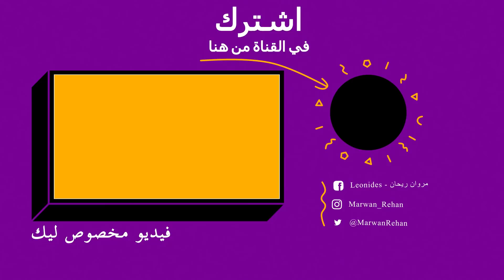حاسس اني اساسن سيكا 😂🔥 اساسن كريد فالهالا الجديدة (بالعربي) | Assassin's Creed Valhalla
هنلعب النهاردة اللعبة المنتظرة وقبل معاد نزولها وهي اساسن كريد فالهالا الجديدة باللغة العربية
Assassin's Creed Valhalla Arabic
هنلعب بالفايكنج وهنحارب وهنشوف القصة الجديدة